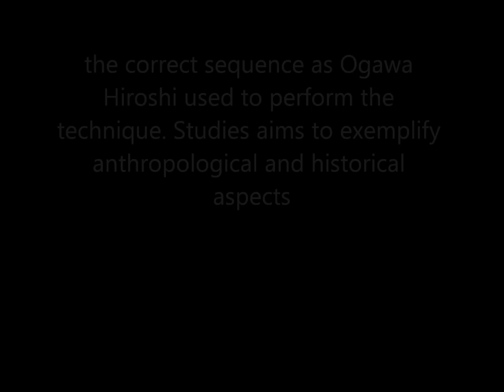Ogawa Ryu Iaijutsu - Suigetsu - By Raoni Rosa